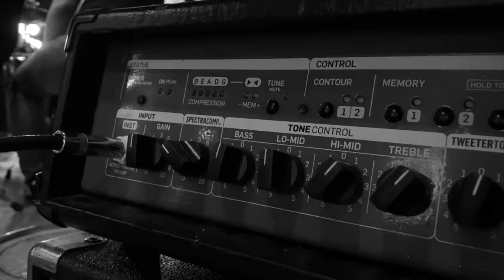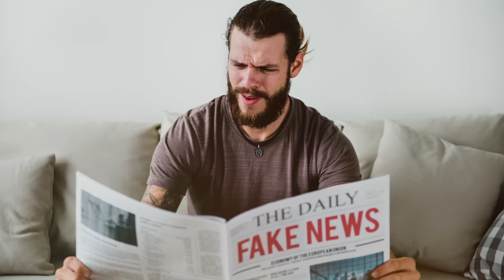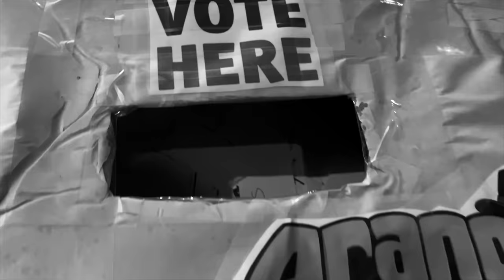Who On Earth - On The Brink (Official Music Video)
On the Brink by Who on Earth speaks to the working people who are constantly being financially squeezed, manipulated by the media and unprotected by their own government!  The only offset to a seemingly hopeless, powerless situation is the importance of friends and family who are worth more than "solid gold."  They are what matters!

Members of the band Who On Earth:
Coosh - Vocals
Pete Rizzi - Bass
Joe D'Aqui - Drums
Johnny James Barrone - Guitar
Bruce Gatewood - Guitar
Mike Orlando - Stunt/guest guitar on "On the Brink"

Artwork:  Ewen Feuillatre  @ewenf_art
Produced, engineered, mixed and mastered by Mike Orlando at Sonic Stomp Studios, NY
Guest guitarist:  Mike Orlando

LYRICS
Verse 1
The man’s got his hand on every dime I make
How much can I bend before I finally break?
I have to work for what they all get for free
You know my family is depending on me!?!

Verse 2
Beat up, run down, tired and shot
The endless grind is takin’ all that I got
Nothing but news and none of it good
So many things I’d love to change if only I could

Chorus
They got me down they got me doing time
I’d rather walk the plank than just fall in line, every time baby
Scars on my hand, the blood I spill
God knows they try but they won’t break my will

Verse 3
Too many people with control over me
What I read, what I hear, what I say and everything I see
I’m the one who pays for my brothers’ greed
Picking my pocket when there’s people home to feed

Break
I’ll never pretend
That this will ever end
It ain’t the game that I choose
but one I’ll never lose
Here’s what I’m gonna do
I’m gonna keep pushing through
I’m pushing through……

Verse 4
 Only one thing matters at the end of the day
 So, listen closely to what I’m about to say
 Friends and family are like solid gold
They are the things that fill my soul

Chorus
Scars on my hand, the blood I spill, yeah

They got me down got me doing time
I’d rather walk the plank than just fall in line
Scars on my hand, blood I spill
God knows they’ll try but they won’t break my will